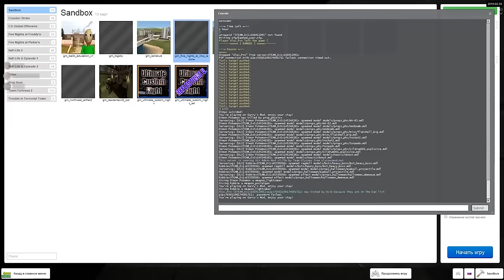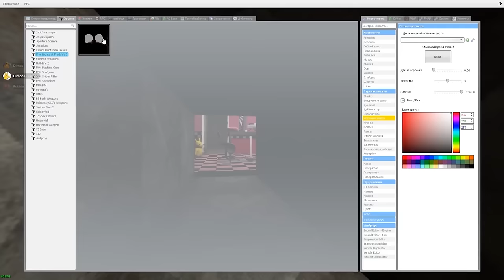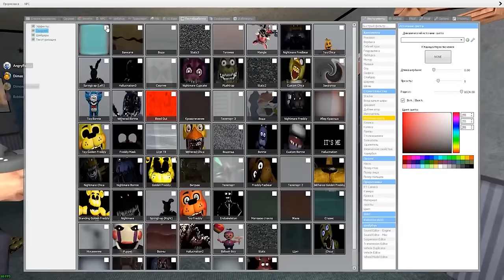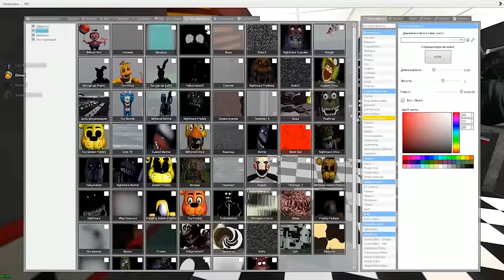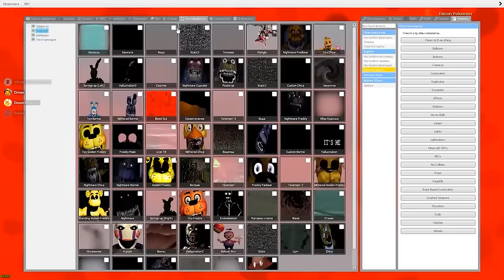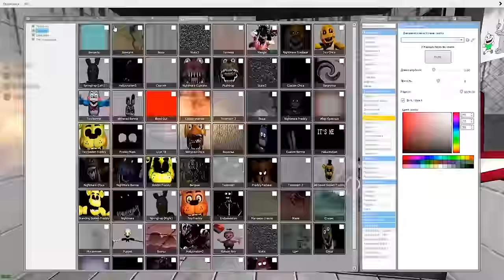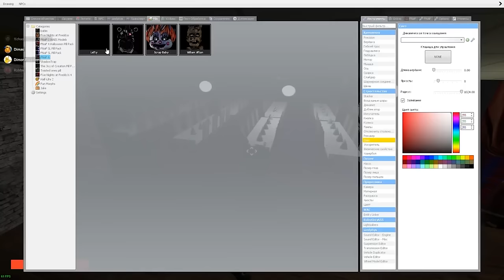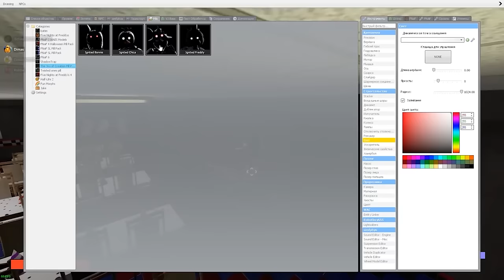АНИМАТРОНИКИ ПУГАЮТ ОХРАННИКА FNAF ЛУЧШЕЕ ► Garry's Mod